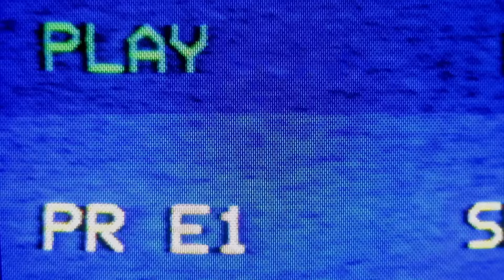La Filarmónica presenta Back to the 80s (2015)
Un video resumen del concierto Back To The 80's de la Orquesta Filarmónica de Costa Rica.